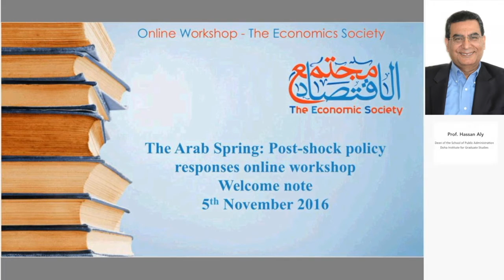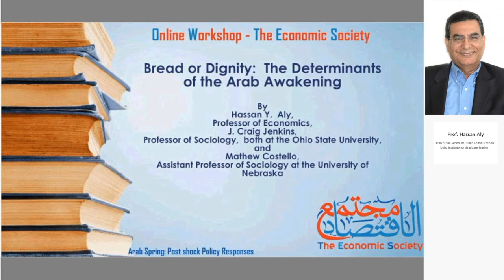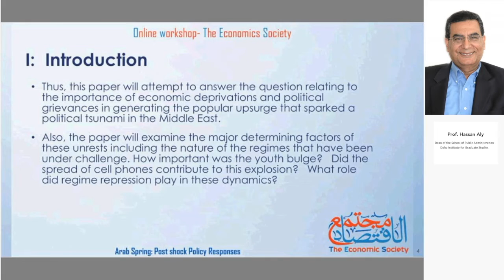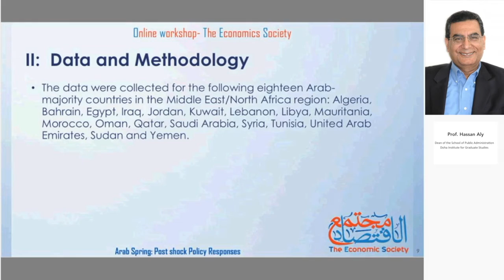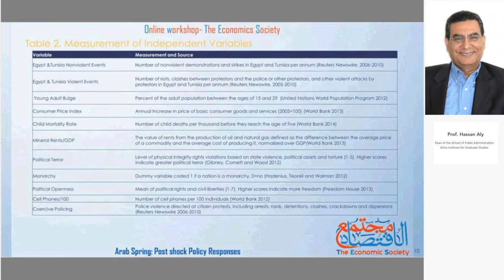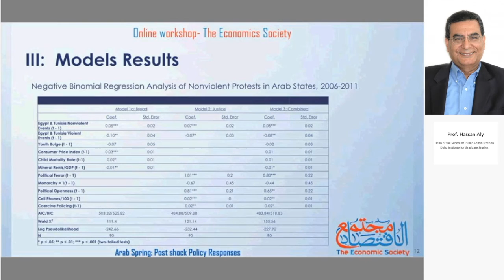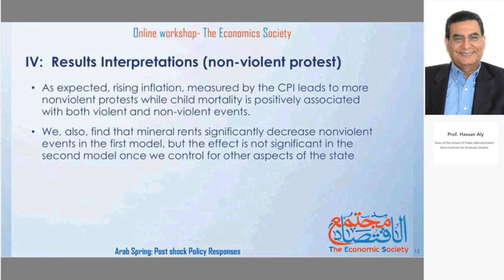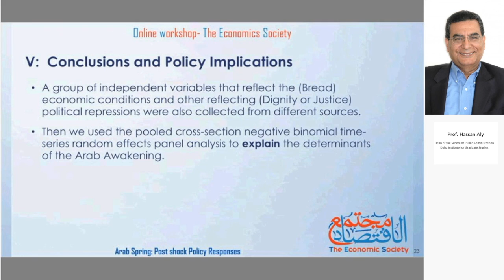Bread or Dignity: The Determinants of the Arab Awakening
A presentation by Prof. Hassan Aly, a keynote speaker at The Economic Society 3rd Online Workshop "The Arab Spring: Post Shock Policy Responses" November 5th 2016. Prof. Aly is a professor in Economics at Ohio State University and the Founding Dean of the School of Public Administration, Doha Institute for Graduate Studies. The presentation is based on his coauthored research paper titled "Bread, Justice, or Opportunity? The Determinants of the Arab Awakening Protests" which is published in the World Development journal. You can read the paper here: